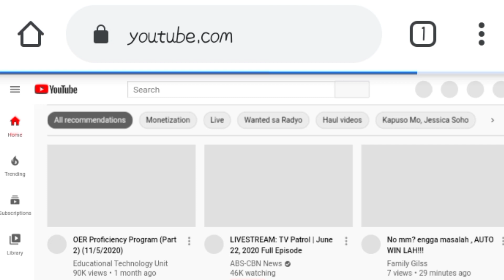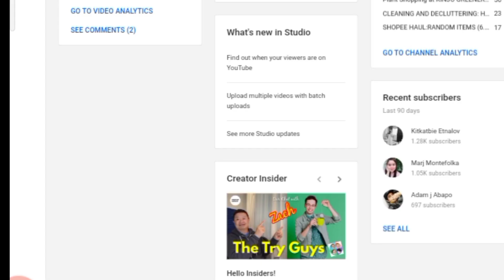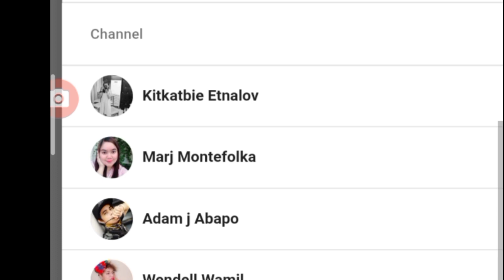checking your YouTube subscribers using Android phone | BuTiNg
I will show you how easy to check and view your YouTube subscribers on the phone.. I hope you might find this tutorial helpful. :)

My channel is all about random video stories(product reviews, tutorial,lifestyle,etc.)